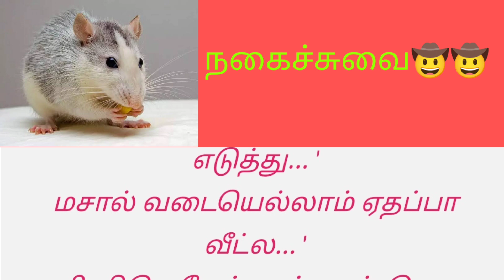நகைச்சுவை padithathilpidithathu படித்ததில் பிடித்தது######